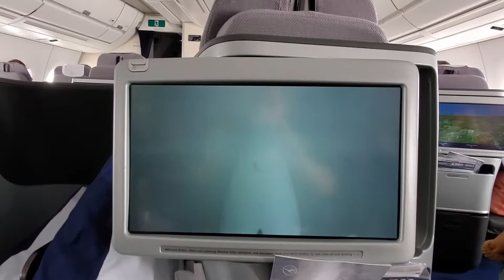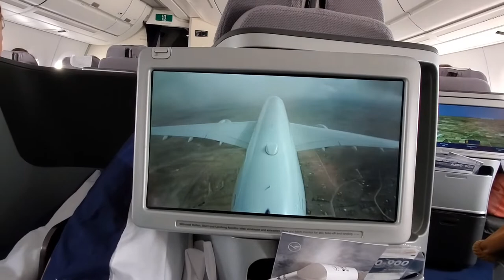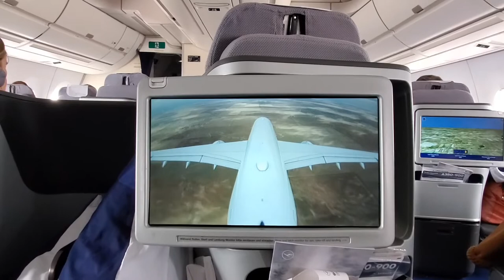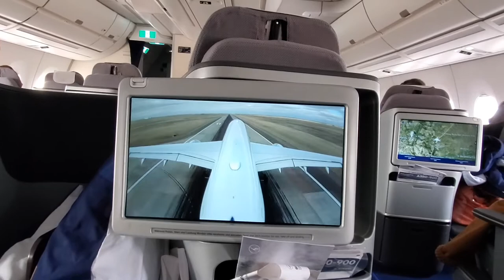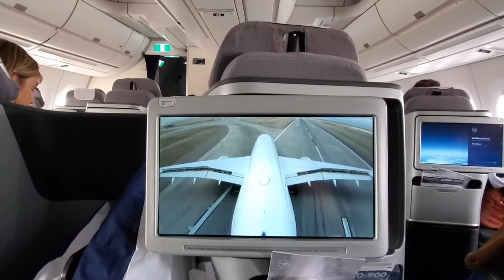Dramatically leaving Germany. :P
The whole COVID-19 outbreak made me think, unfortunately, of Hollywood "Viral Apocalypse-themed" movies, and World War Z came to mind. Man, the book is awesome, but boy did the movie die in committee. Sad. Germany is handling this crisis well as far as I could tell from traveling over a generous portion of it, and it's ports of entry. Didn't want anyone to think I was bagging on the country. My Goodness, it is the most well organized and OCD-friendly country I've ever been to; it seemed you could eat off of the Autobahn road surface. Just an amazing country and amazing people. Going back when this pandemic subsides, which I hope is as soon as possible.

PS Please, for Pete's sake, wash your hands!